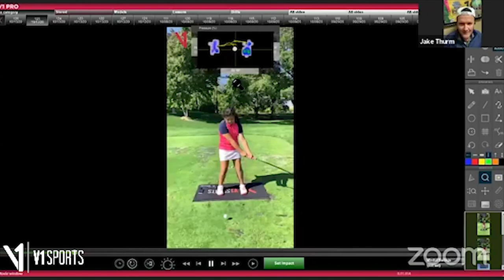Tuesday Traces: Jake Thurm and Erika Larkin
PGA Teaching Pro's Jake Thurm and Erika Larkin discuss pressure traces in the golf swing using the V1 Pressure Mat data.